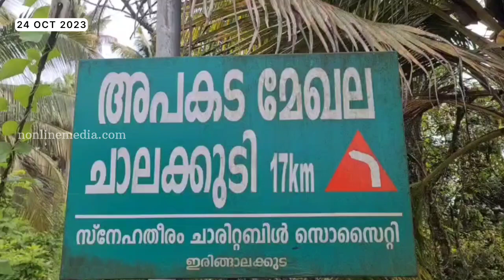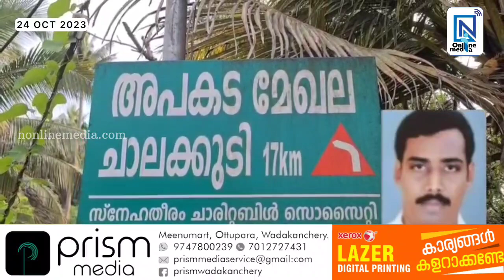നഗരസഭയുടെയും ആശുപത്രിയുടെയും വാദങ്ങൾ തള്ളി പോസ്റ്റ്മോർട്ടം റിപ്പോർട്ട്:..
നഗരസഭയുടെയും ആശുപത്രിയുടെയും വാദങ്ങൾ തള്ളി പോസ്റ്റ്മോർട്ടം റിപ്പോർട്ട്: ഇരിങ്ങാലക്കുടയില്‍ റോഡിലെ കുഴിയില്‍ വീണ് ബെെക്ക് യാത്രികൻ മരിച്ചത് ആന്തരിക രക്തസ്രാവം മൂലം; പോസ്റ്റ്മോർട്ടം റിപ്പോർട്ട് വിവരങ്ങൾ പുറത്ത്